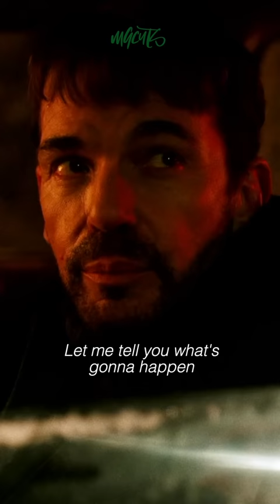FARGO - Lorne Malvo - "I'm rolling up my window"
My fan edit of an edge of your seat scene from the first episode of the first season of the brilliant Fargo. Lorne Malvo (Billy Bob Thornton) shows Officer Grimly (Colin Hanks) just why he's the last person he wants to mess with.

If you've not seen Fargo, do yourself a favour and stream it on Netflix.

**None of the videos on my channel are being monetised, I share my edits purely for fun.**